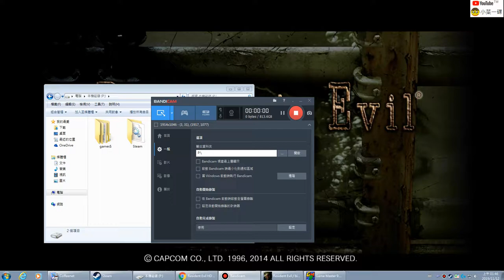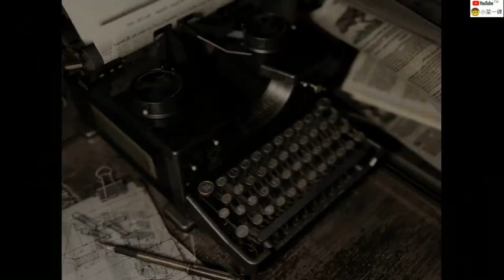Resident Evil HD 繁中 17~惡靈古堡1代重製版~ 吉兒 匕首 01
由於前一部  吉兒 ~ 左輪手槍   路線都亂走的 故重拍一部
劇情上沒辦法用匕首過的話.會用小刀